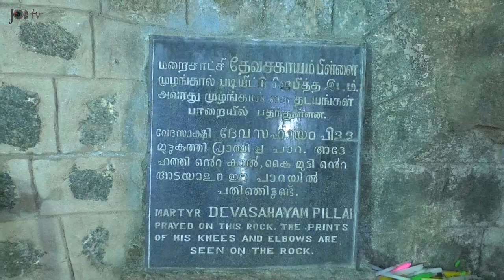st Devasahayam mount church festival | Aralvaimozhi Kanyakumari | joe tv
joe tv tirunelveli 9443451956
Devasahayam Pillai 23 April 1712 – 14 January 1752 born Neelakanta Pillai in the Kingdom of Travancore), known as Lazarus his baptismal name, is a beatified Indian layman of the Catholic Church. Born into a Hindu family in the 18th century, he converted to Catholicism and is considered a martyr of the Christian faith Pillai was an official in the court of the King of Travancore, Maharaja Marthanda Varma, when he came under the influence of Dutch naval commander, Captain Eustachius De Lannoy, who instructed him in the Catholic faith He is believed to have been killed by the Travancore state for upholding his Christian faith.
On 28 June 2012, Pope Benedict XVI authorized the Congregation for the Causes of Saints to promulgate a decree regarding the martyrdom of Devasahayam Pillai and he was referred to as "Venerable".
On 2 December 2012, a ceremony of beatification and declaration of martyrdom was held in Nagercoil, in the Roman Catholic diocese of Kottar in Southern India, presided over by Angelo Cardinal Amato, Prefect of the Congregation for the Causes of Saints, acting as papal delegate. Devasahayam Pillai is the first lay man to be elevated to the rank of "Blessed" in India (the step preceding raising a person to Sainthood under the Canon Law of the Catholic Church
On 21 February 2020, Pope Francis recognized a miracle attributed to the intercession of Devasahayam, clearing his way to canonization (sainthood).[12] He will be the first lay Catholic in India to become a saint.
Early life
Devasahayam's family had much influence in the royal palace of Maharaja Marthanda Varma, king of Travancore, and Devasahayam went into the service of the royal palace as a young man.[15]:12 His capabilities and enthusiasm did not go unnoticed in the palace, as he was soon put in charge of state affairs as an official under Ramayyan Dalawa, the Dewan of Travancore.[16]:55–56
Conversion to Christianity
In 1741, Captain Eustachius De Lannoy, a Dutch naval commander, was sent on command of a Dutch naval expedition by the Dutch East India Company to capture Colachel, a port under the control of Travancore, and establish a trading post there.[17] In the battle (Battle of Colachel) that followed between the Travancore forces and De Lannoy's men, the Dutch forces were defeated and the men were either killed or captured. Eustachius De Lannoy, his assistant Donadi and a few other Dutch soldiers were captured and imprisoned.[18]
De Lannoy and the Dutchmen were later pardoned by the king, on condition that they serve in the Travancore army. De Lannoy later earned the trust of the king and went on to become the commander of the Travancore armed forces, winning many battles and annexing various neighbouring territories to Travancore.
It was during their influential roles under the King of Travancore that Devasahayam Pillai and De Lannoy became well acquainted. De Lannoy's Christian faith interested Devasahayam and De Lannoy enlightened him on the faith, leading to his conversion in 1745.]Baptism
On Devasahayam's acceptance of the Christian faith, he was baptized at the Roman Catholic Latin Rite church at Vadakkankulam village (in the present Tirunelveli District of Tamil Nadu), where the Jesuits had a mission under Rev. Fr. R. Bouttari Italus S.J.[19]:281 Neelakanda Pillai, his name at birth, was then changed to Lazar, although he is more widely known by the Tamil & Malayalam translation Devasahayam (meaning God's help).[20] Pillai was married[3] by this time to Bargavi Ammal from Kunchu Veedu, Elanthavilai, Mayicode in Travancore Province. She was also persuaded and converted to Christianity by her husband. His wife was given the baptismal name of Gnanapoo Ammaal (equivalent to Theresa in Tamil & Malayalam). Fearing reprisal in Travancore against her religious conversion, she chose to be a migrated-resident of this village. Some of Devasahayam Pillai's immediate family members also received baptism later, after being converted to Christianity.[16]:68–69
Orders based on accusations and charges
Church chroniclers say that the Brahmin chief priest of the kingdom, the feudal lords, members of the royal household and the Nair community brought false charges on Devasahayam to the Dewan, Ramayyan Dalawa.[19]:282 Pillai was divested of his portfolio in the administration and was later accused of treason and of divulging state secrets to rivals and Europeans. He was later arrested and tortured for three years.[11] After his execution orders were passed, he was initially ordered to be taken on a buffalo to Kuzhumaikkad, where he would be executed.[15]:41–42[21] But the original Royal order was altered later to finally to be taken on a buffalo back to Aralvaimozhy border for a meaningful punishment of banishment after carrying out a series of tortures by ten different karyakkars on the advice of the ministers.[15]:42–65